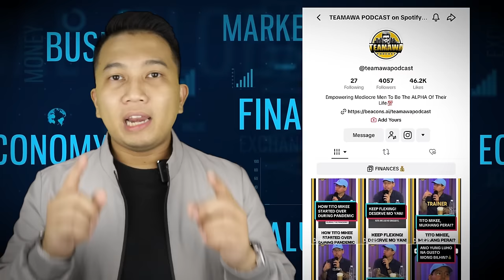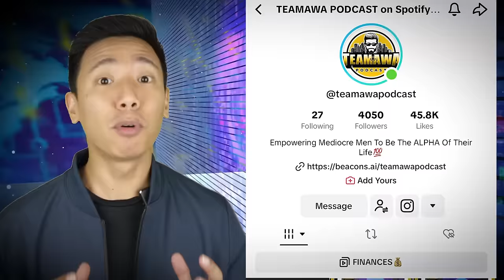PATOK NA BUSINESS PARA SA MGA KABATAAN THIS 2024 | FRANKLIN MIANO (MSB)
PHP16 MILLION PER MONTH INCOME

SA EPISODE NA TO IKINUWENTO SAMIN NI FRANKLIN MIANO KUNG PAANO SYA KUMIKITA NG MILYUN-MILYON SA MULTI SOURCING BUSINESS AT THE AGE OF 23!

AT DITO SHINARE NYA RIN SAMIN KUNG BAKIT PERFECT NA MAGSIMULA NG NEGOSYO KAHIT BATA KA PALANG.